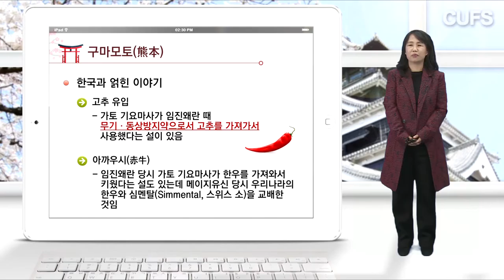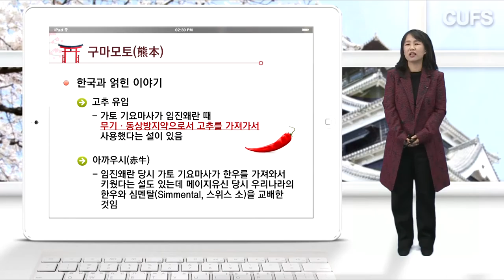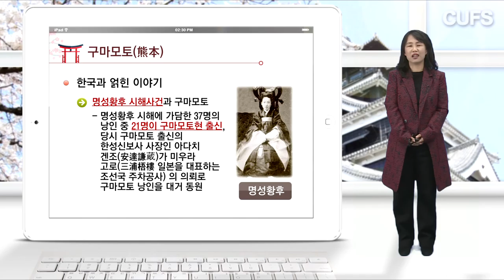[사이버한국외국어대학교]_일본어학부_ CUFS-FUKU-YOUTUBE_5